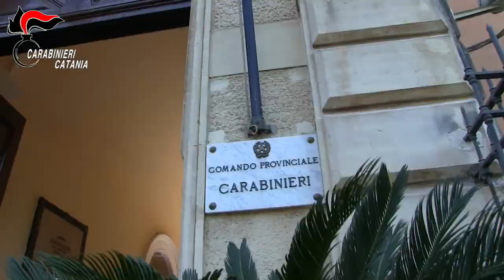Catania, ruba pc e cellulare in un appartamento videosorvegliato: 47enne arrestato (VIDEO)